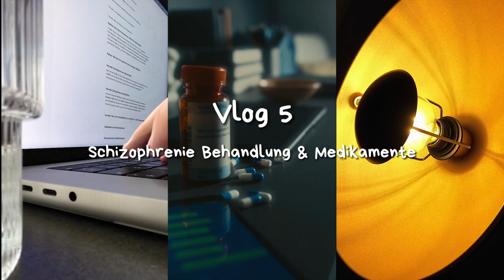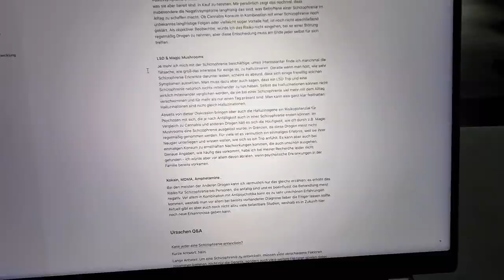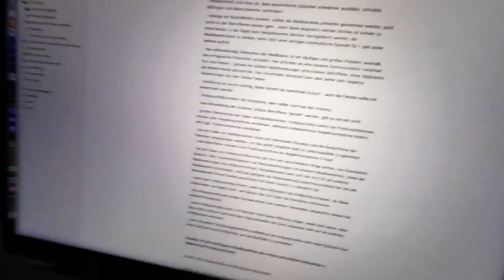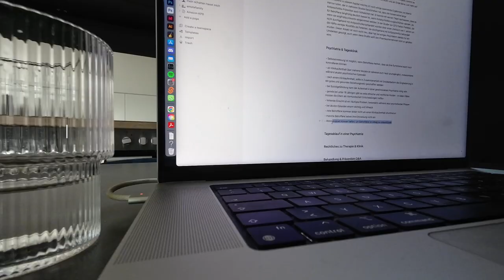Ist eine Östrogen-Therapie sinnvoll?! 💉 - Schizophrenie Recherche Vlog 5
Ich recherchiere ALLES zum Thema Schizophrenie und erstelle gemeinsam mit euch daraus ein Buch für Betroffene, Angehörige und Interessierte!📖🧠
Links zu Literatur etc.
▸ ICD 10
▸ DSM 5
▸ Checkliste psychische Erkrankungen
▸ klinische Psychologie
▸ Das Rätsel der Schizophrenie
▸ Vom Anfang und Ende der Schizophrenie
▸ kleiner Schizophrenie Ratgeber
▸ Wenn die Sonne zerbricht - das Rätsel der Schizophrenie
▸ Ich habe dir nie einen Rosengarten Versprochen
Kapitel
00:00 Intro
00:08 Motivation & Update!🔥
00:45 allgemeine Psychose-Checkliste zur Früherkennung📃
01:45 S3-Leitlinie ist absolut krass🤯
03:33 neue Lampe & Privatkram 🛋️
04:45 Antipsychotika = Neuroleptika 💡
05:09 Prävention bei Schizophrenie & Östrogen 👀
06:35 Psychotherapie bei Schizophrenie 🧠
07:05 Medikamente bei Schizophrenie 💊
09:48 Psychiatrie Ausblick 🏥
10:21 Schreibprozess & Insides 📝